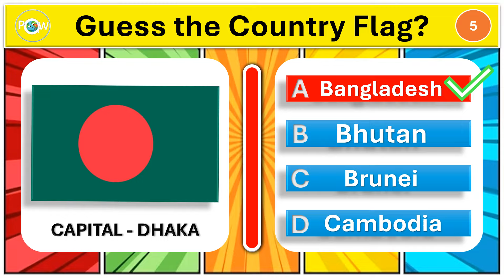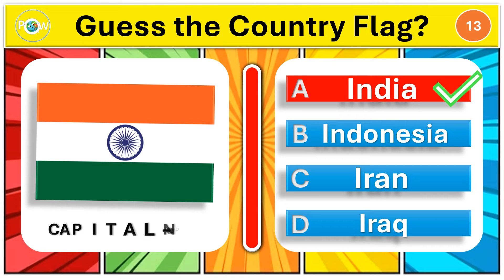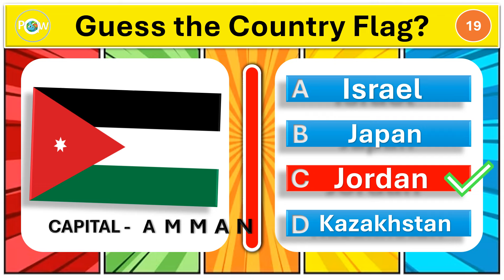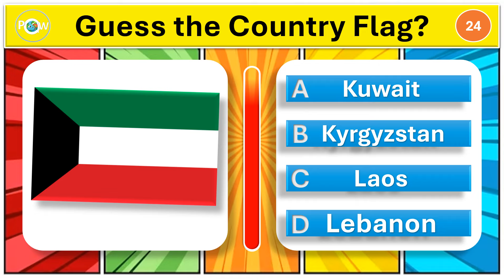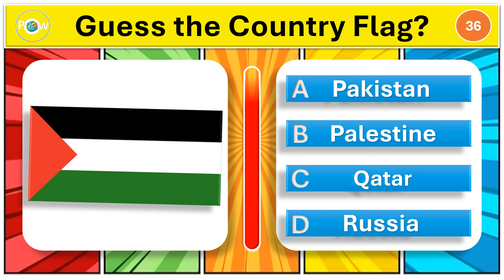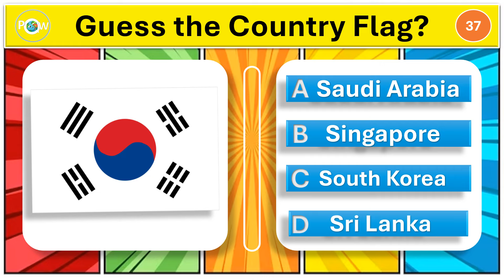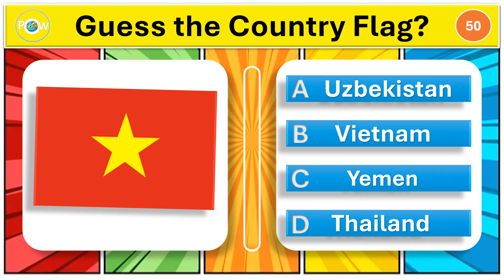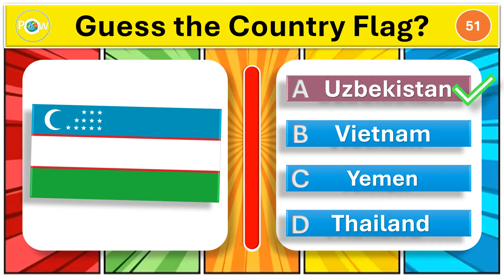Guess ALL Asian Country Flag | Test your World Knowledge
Guess The Country Flag | Test your World
 Knowledge
world flag